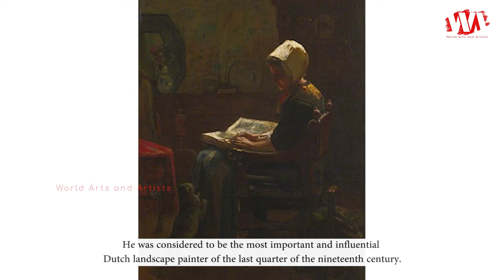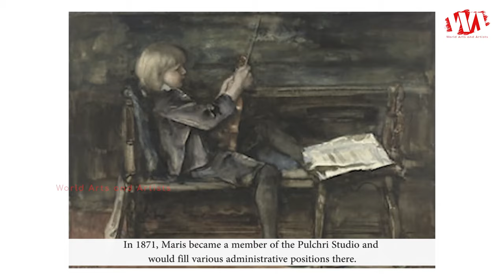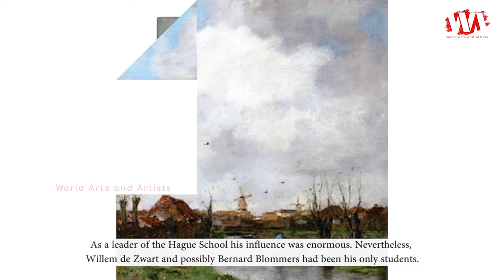Artist Jacob Henricus Maris (1837 - 1899) | Dutch Painter | WAA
Jacob Henricus Maris was born 25th August 1837, died 7th August 1899, was a Dutch painter, who with his brothers Willem and Matthijs belonged to what has come to be known as the Hague School of painters. He was considered to be the most important and influential Dutch landscape painter of the last quarter of the nineteenth century. His first teacher was painter J.A.B. Stroebel who taught him the art of painting from 1849 to 1852. Jacob Maris's most known works are the series of portraits of the royal House of Orange, he worked on these with his brother Matthijs Maris. He is also known for landscapes such as Ship on the Scheveningen beach.

In 1871, Maris became a member of the Pulchri Studio and would fill various administrative positions there. It was only after 1876 that he experienced any renown in the Netherlands and from 1885 on he was a celebrated painter. As a leader of the Hague School his influence was enormous. Nevertheless, Willem de Zwart and possibly Bernard Blommers had been his only students.

In The Hague, he became a strong landscape painter painting rivers and landscapes with mills and towpaths, and beach views with fishing boats. His stroke became broader and larger and his use of color became more subdued and directed towards portraying the atmospheric depiction of clouds. This part of has been compared to the seventeenth-century painters Jan van Goyen, Jacob Van Ruisdael and Johannes Vermeer.